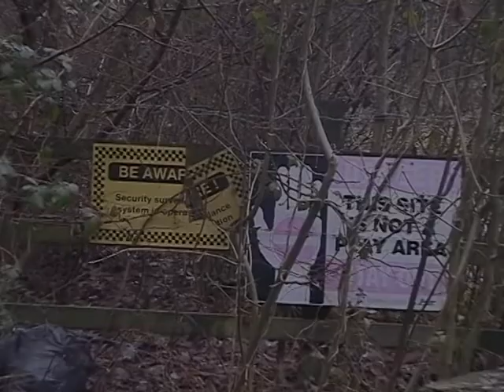Buried Secrets...thriller film opening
media studies film opening.